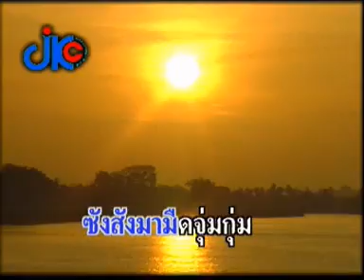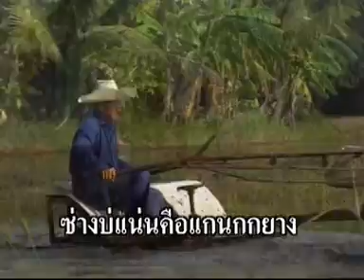สาวนาเฝ้าคอย2 - ฉวีวรรณ ดำเนิน [Official MV]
เพลง : สาวนาเฝ้าคอย 2
ศิลปิน : ฉวีวรรณ ดำเนิน